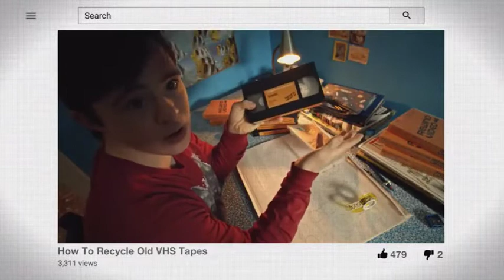LONE WOLF (2021) # Trailer - Drama Movie (Tilda Cobham-Hervey, Hugo Weaving, Josh McConville)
LONE WOLF (2021) # Trailer - Drama Movie (Tilda Cobham-Hervey, Hugo Weaving, Josh McConville, Chris Bunton, Diana Glenn, Marlon Williams)

Plot :
In an obscure bookstore, a group of environmental activists meets in secret. An idealist and her boyfriend want to disrupt the G20. Meanwhile, the Minister of Justice is watching video footage, which can tell an interesting story.